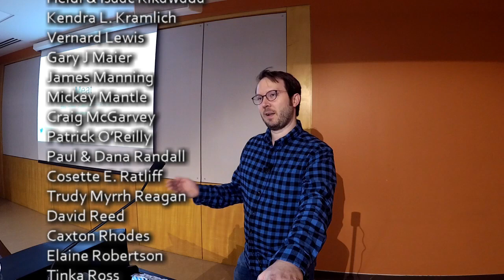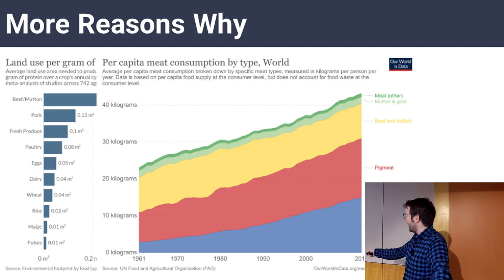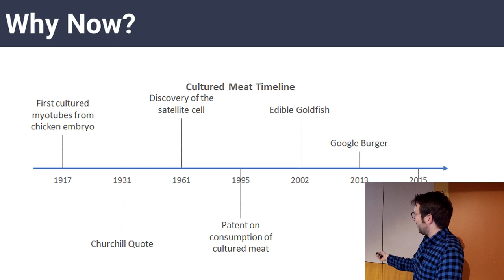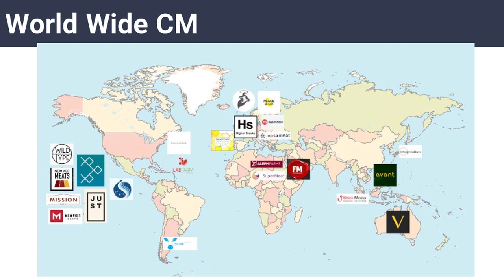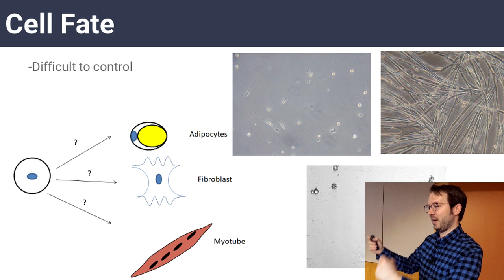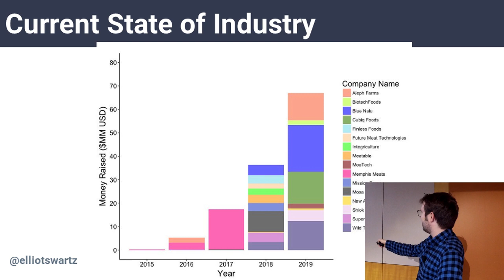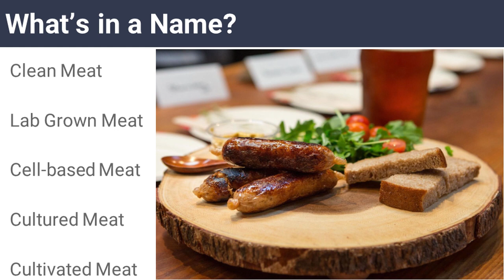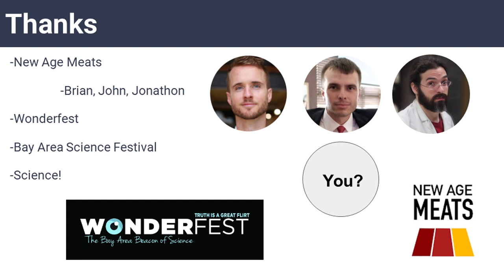Cultured Meat – Nicholas Legendre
In 1931, Winston Churchill declared: "We shall escape the absurdity of growing a whole chicken in order to eat the breast or wing, by growing these parts separately under suitable medium." What suitable medium is that?! Beyond chicken, can the tissues of cow, pig, and fish really be grown in the laboratory? These are questions being tackled by scientists at companies in the US and abroad. Further: How do these cultured meats taste, and how much do they cost? Alongside the enormous animal welfare issue, does in vitro meat have health implications for humans AND for the planet at large?

Our speaker, Dr. Nicholas Legendre, is Director of Biological Research at New Age Meats in San Francisco. Wonderfest recorded this video on October 27, 2019, at the San Francisco Public Library.